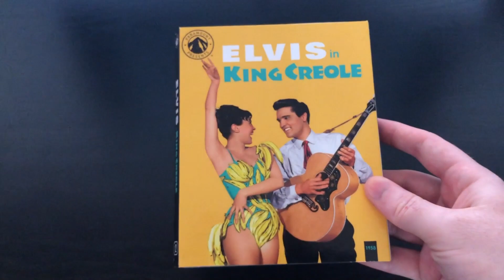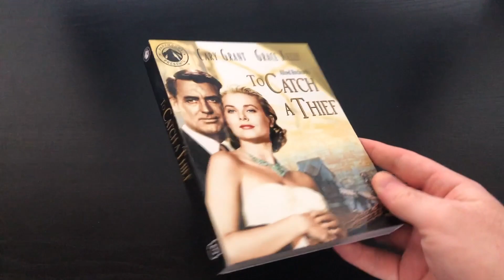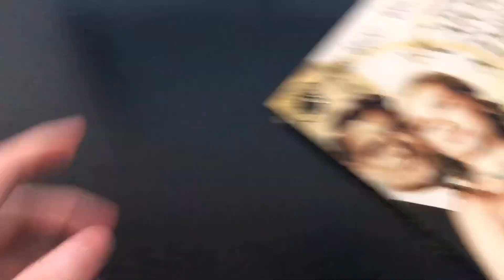Paramount Presents: Fatal Attraction, King Creole & To Catch A Thief (Unboxing)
Here is a look at the newest release from Paramount: Fatal Attraction, King Creole & To Catch A Thief! These are part of “Paramount Presents” new label to recognize and celebrate films from the studio’s vast and storied library. The label will be used to bring classic films to select theaters for limited theatrical runs so audiences can experience them again on the big screen.

All of these releases are available now and more are on the way! Check out the quick unboxing above and let me know if your going to grab a copy in the comments!

Links to check out!